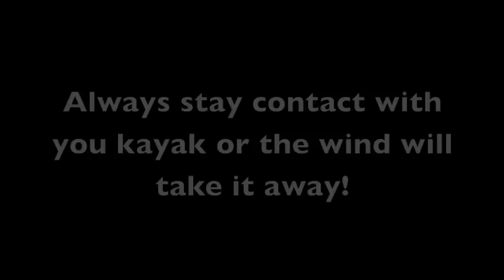How to Kayak Self Rescue Cowboy Scramble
Learn to kayak with Qualified and Experienced instructors.

Versatile and extremely sea worthy, a sea kayak can take you to some amazing coastal locations. Port Phillip Bay is an ideal training ground for learning the fundamental skills needed for safe and enjoyable paddling.Whether your dream is to paddle the bays or traverse the open seas, the qualified Instructors at East Coast Kayaking can help get you there!

East Coast Kayaking works in conjunction with Canoeing Victoria, Australia Canoeing and with Transport Safety Victoria to deliver innovative Kayak Courses, which cover: kayak strokes, self and assisted rescues, how to interpret the weather - focussing on when it is safe to go kayaking,  appropriate kayak clothing for all environments, essential safety equipment, trip planning and a whole lot more promoting Safe and Enjoyable kayaking.

Feedback from hundreds of clients who have participated in these courses has helped us design a sequentially oriented program that meets the expectations of our clients and delivers positive outcomes.

Courses are often described as challenging, exciting and heaps of fun! Experienced paddlers are often the ones that gain the most from refining and revising their current skills. Most importantly, inexperienced paddlers will leave with a completely new skill set that will launch them into one of the fastest growing sports in the world - Sea Kayaking.

All courses offer a money-back guarantee if you are genuinely not impressed.

After all courses you are entitled to a session of free kayak hire and discounts on tours.

Private Tuition is also available, from the basics to advance skills.

Sea kayaking is a weather-dependant sport. If East Coast Kayaking have to cancel a course due to dangerous weather,  we will reschedule the course, or refund your money.

Do not hesitate to contact our friendly staff to see which course will best suit you needs and goals, using or 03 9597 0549.